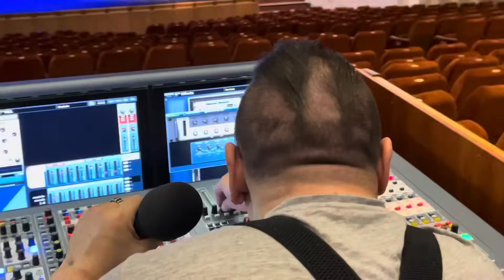Группа САДко в Минске. Зал рукоплещет, эмоции переполняют, глаза светятся от счастья ! )))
Часто спрашивают, как у вас так получается завести зал, что вы делаете со зрителями? А мы отвечаем, что отдаёмся зрителю на сколько позволяют силы и эмоции, а зритель чувствует и отвечает тем же. Каждый концерт в Минске- это отдельная история, требующая отдельного внимания. )))
         Друзья ! Не забудьте заглянуть в другие ПЛЭЙЛИСТЫ моего канала, здесь вы найдёте много интересного для себя ! )
    На моём канале много плэйлистов : «Мои песни», «Спетое мной», «Группа САДко», «Лихие сюжеты», «Семейные истории», «Песни за столом и на природе».., в которых песни под гитару, баян,гармонь, пение за столом и на сцене, в дороге..,выступления Группы САДко, встречи с друзьями-артистами, путешествия, удивительные места, люди, события… Смотрите, Слушайте, подпевайте и конечно же комментируйте, делитесь, подписывайтесь на мой канал, не забывая нажимать на колокольчик 🔔, чтобы получать уведомления о новых выпусках на канале А.Лихацкого :-)👍
   Всегда рад петь для вас ! И буду продолжать это делать дальше от всей души ! 🤗 Так же не забывайте о том, что я читаю ваши комментарии и пожелания исполнить ту или иную песню. ) Спасибо за внимание !👍👍👍
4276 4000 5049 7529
    Огромная вам благодарность !